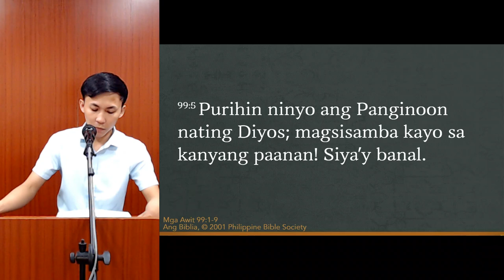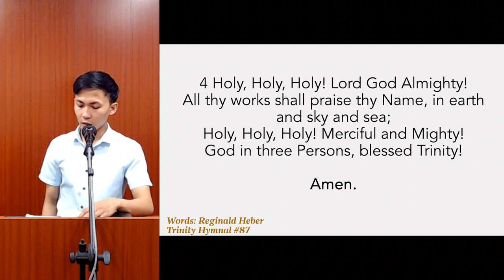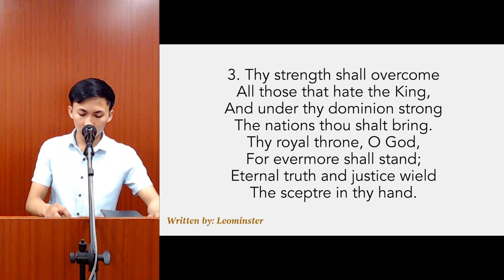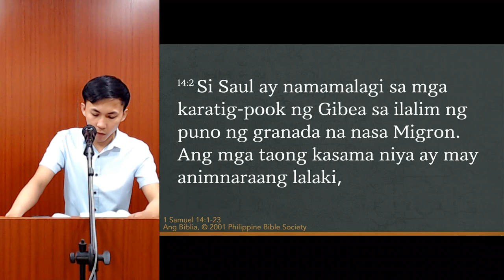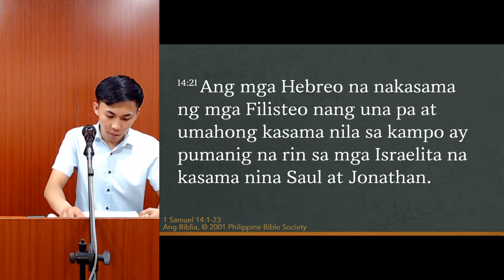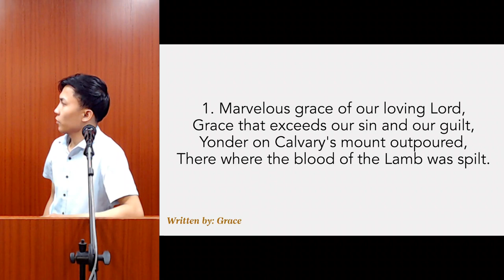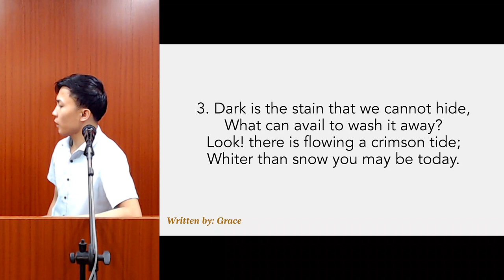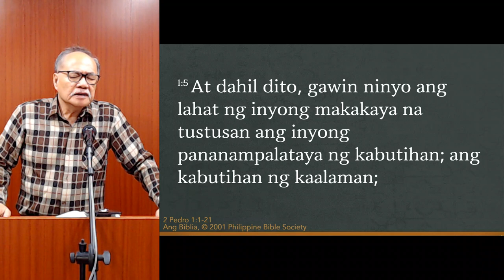October 08, 2023 | MGBC Afternoon Service